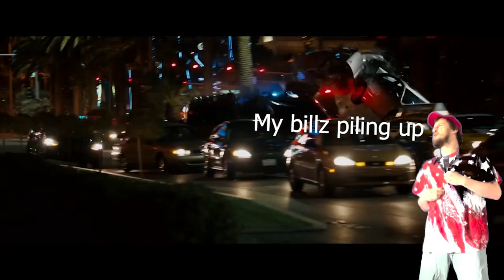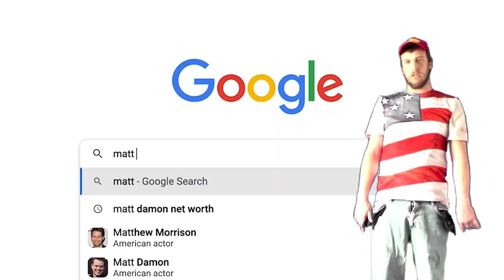Bourne'd N The USA (An Anti-Matt Damon Cryptocurrency Cautionary Tale Bruce Springsteen Parody Song)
I believe I am legally obligated to say that I am joking about wanting to electrocute Matt Damon's nipples. Be careful investing in cryptocurrencies.